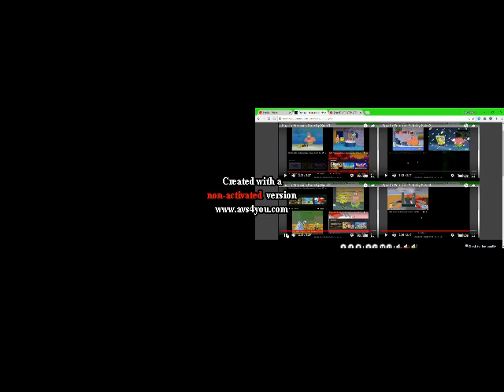SPARTA REMIXES PETATERABLAZINGHELL SIDE BY SIDE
Ok guys i want you to watch this. sorry i was in school. ITS HERE!